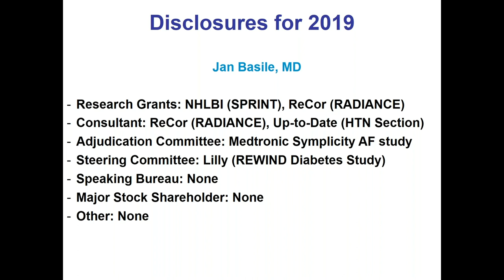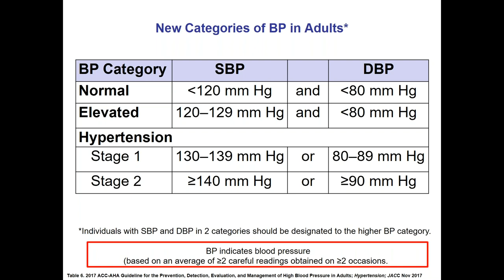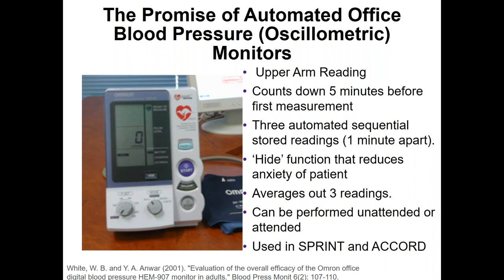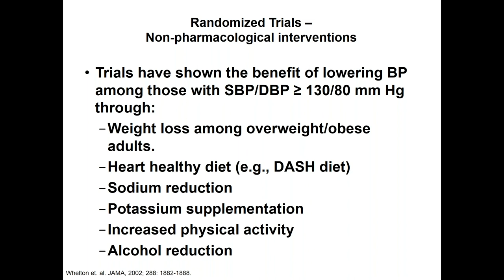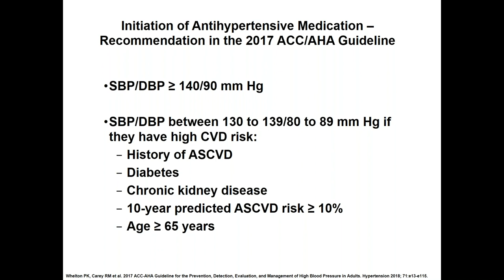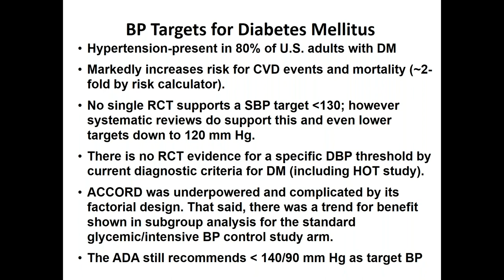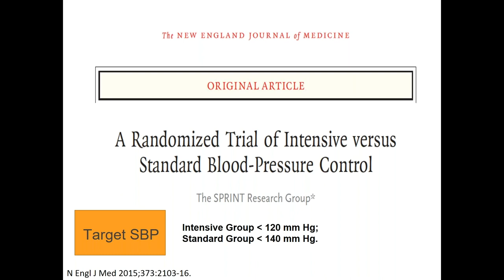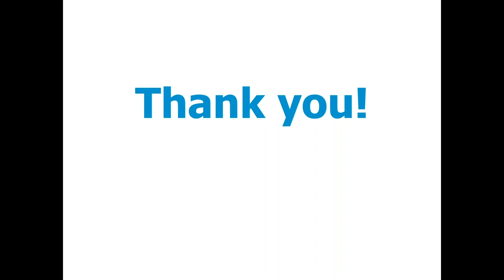2018: Update on the Most Recent 2017 ACC/AHA Guideline on Hypertension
Presented by Jan Basile, MD